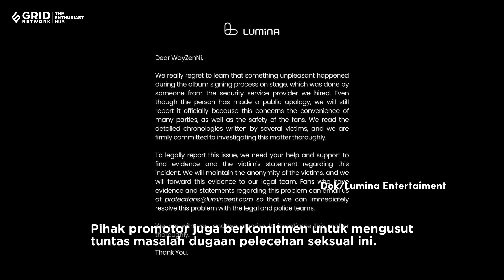Fakta Fansign WayV di Jakarta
Belakangan ini ramai beredar info pelecehan saat Fansign WayV di Jakarta.

Simak fakta selengkapnya ya Kawan Puan!